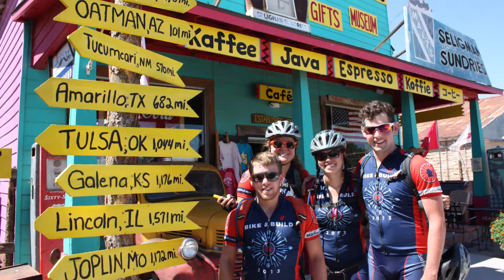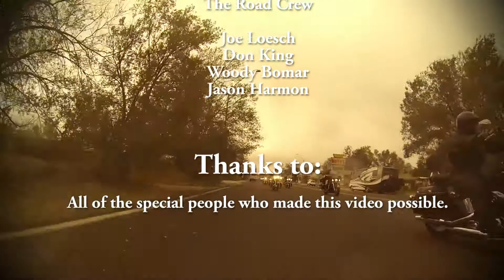2013 in Review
Scenes from 2013 in Seligman, Arizona. Historic Seligman Sundries